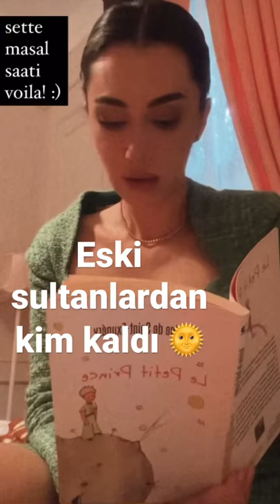Hande Doğandemir sette Küçük Prens’i Fransızca okudu handedogandemir küçükprens (ABONE OL)